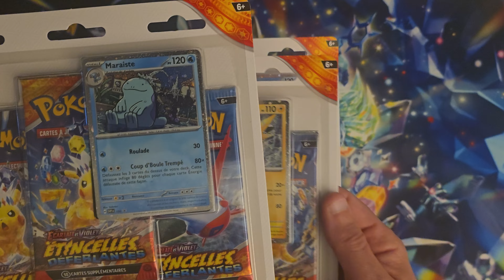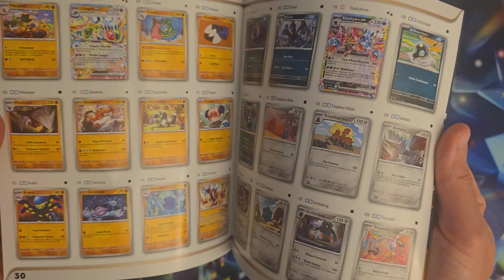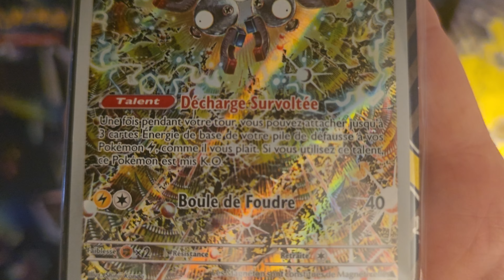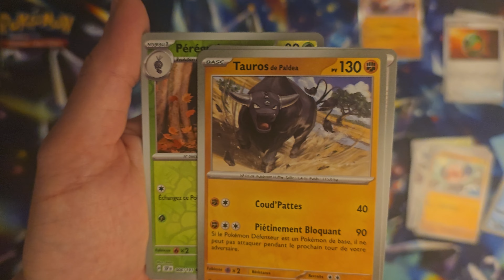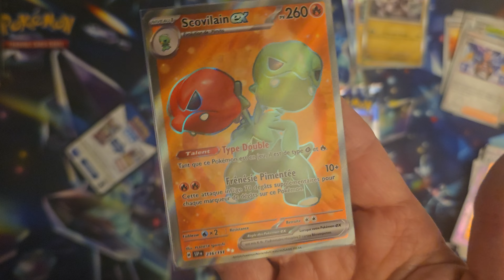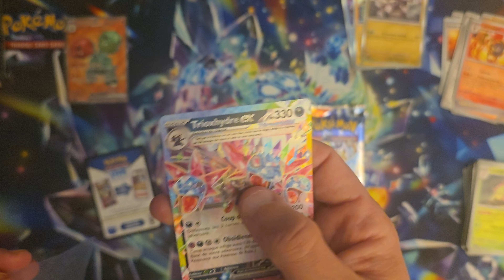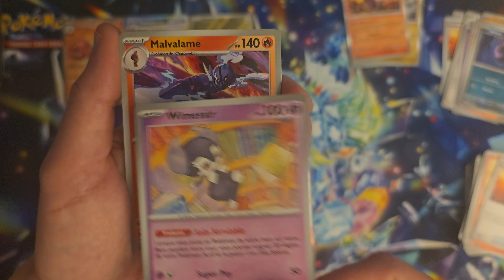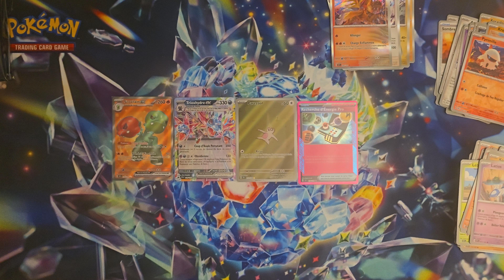ETB ÉTINCELLES DÉFERLANTES ❇️ C'est le jour J ! Ouverture des 9 boosters du coffret Pikachu 🤞